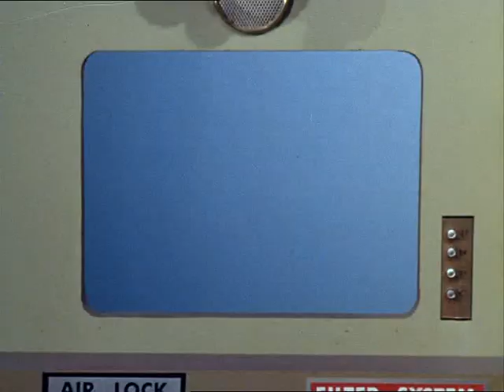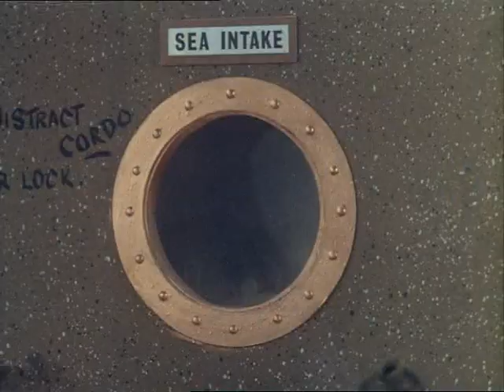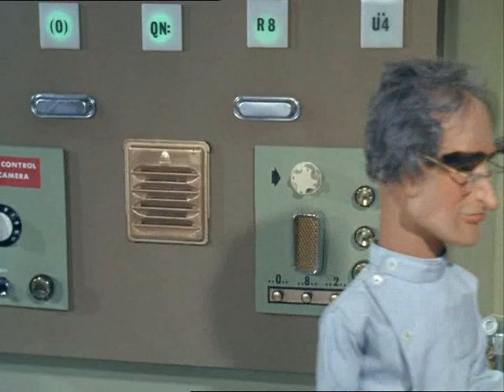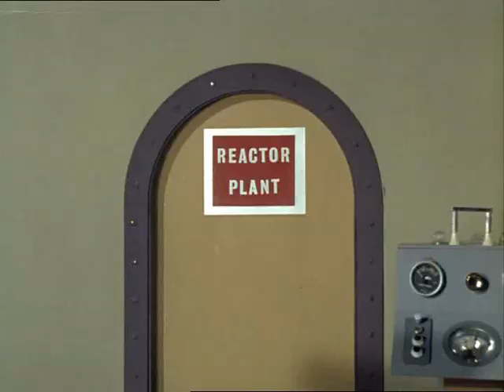Stingray 31 Trapped in the Depths